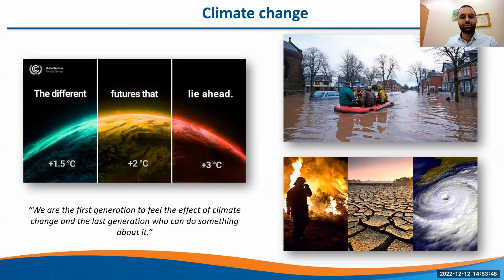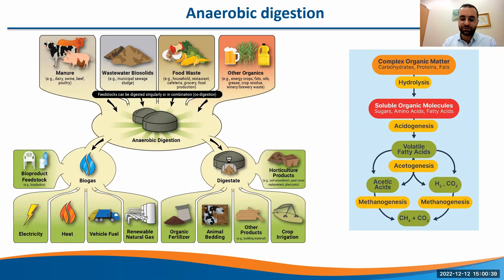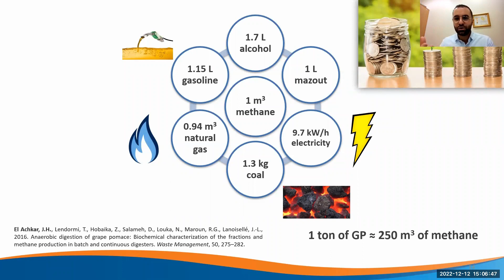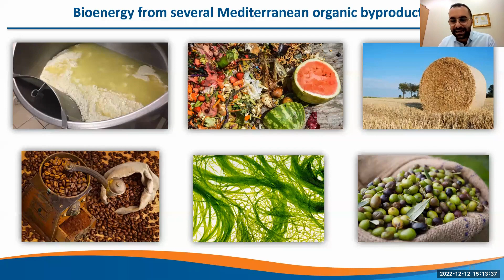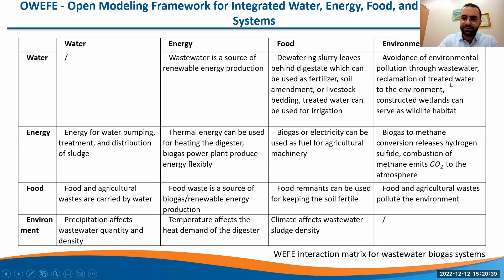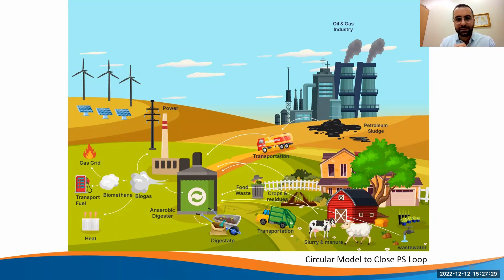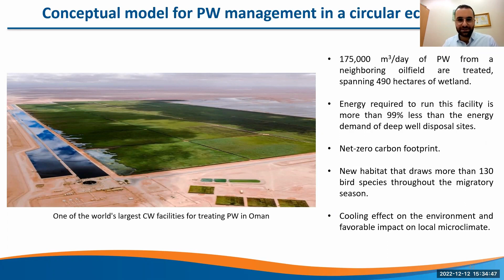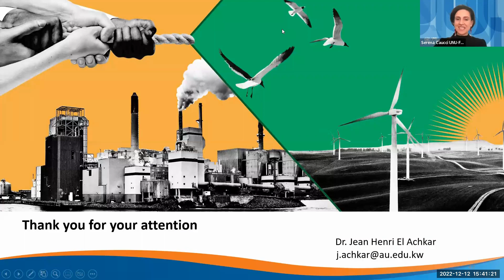Nexus Seminar N.64 by Dr Jean Henri El Achkar,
Topic: Sustaining Biomass Management Practices through the Resource Nexus

We are currently depleting natural resources faster than nature can replenish them. As a result, waste generation is increasing at an alarming rate. On the other hand, organic waste has enormous untapped potential to provide green energy and a variety of valuable products. Sustainable wastewater and solid waste management practices maximize resource recovery and reduce waste discharge while promoting a circular economy transition. The Nexus strategy supports this transition and integrated resource management through policy integration, alleviating some of the contemporary economy’s issues in the water, food, and energy sectors. Several examples of biomass conversion to valuable products, primarily bioenergy, will be shared during this seminar.

Furthermore, produced water (PW), one of the most significant byproducts of the oil and gas industries, will be given special attention. Appropriate PW management is critical for enhancing ecosystem services and promoting circularity in this industrial sector. To summarise, current and emerging trends in biomass management will be discussed based on the Energy-Water-Food Nexus approach. Will we be able to embrace the technology and establish the regulatory framework required to capitalize on the potential benefits of biomass?

Bio
Jean extensively researches the production of bioenergy by anaerobic digestion. Bioenergy is a promising way to reduce the use of fossil resources on the one hand and to make good use of organic waste and byproducts on the other. Biogas produced through anaerobic digestion is a versatile energy source since it can be used to produce heat and electricity combined with heat or biofuel. Moreover, he focused on the green treatment of sludge produced from wastewater treatment plants.

Jean has expertise in biology, biochemistry, chemical- and process engineering combined with economic knowledge and on the Resource Nexus. Jean is committed to innovation and transferring his results to practical use.